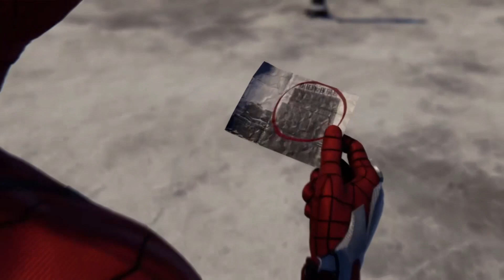Peter Parker Gameplay In Spider-Man Miles Morales